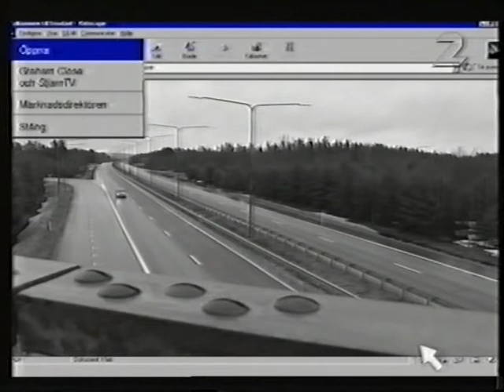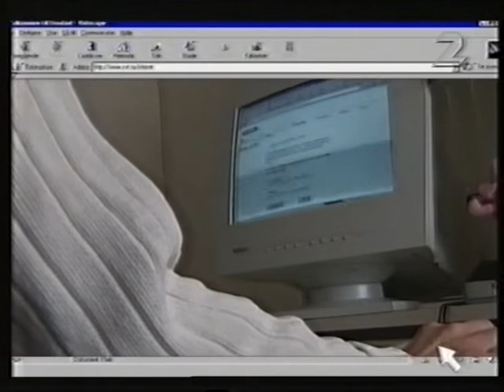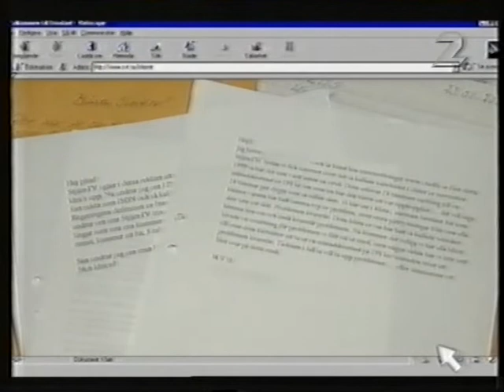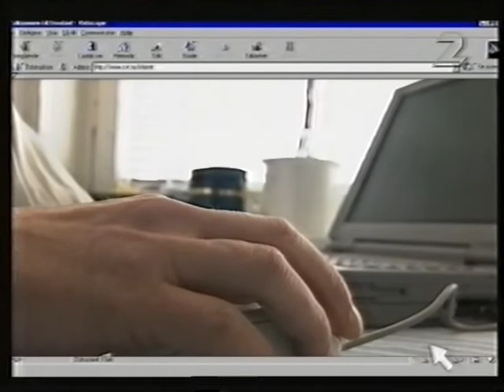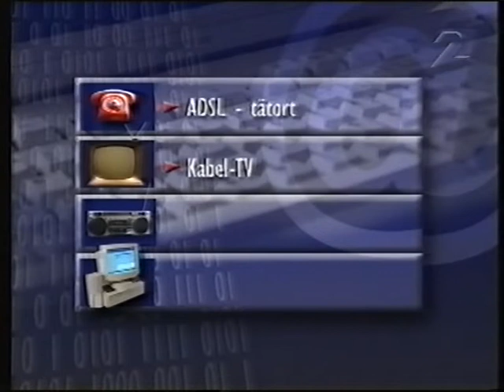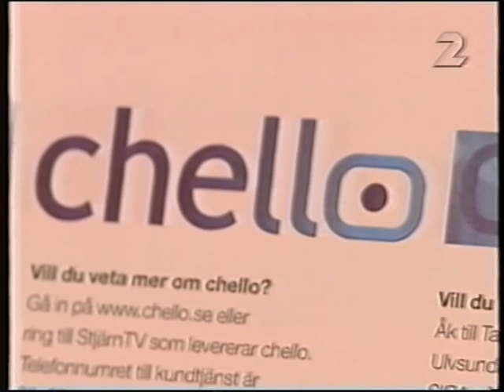Plus (Klipp) - 1999